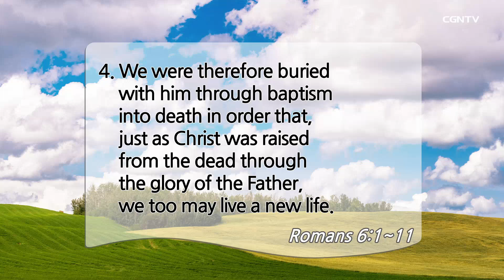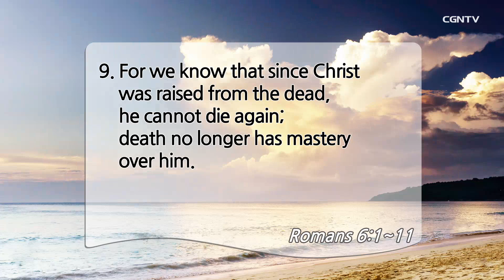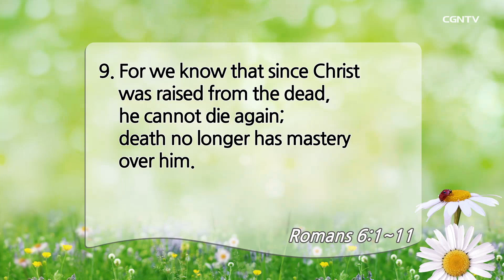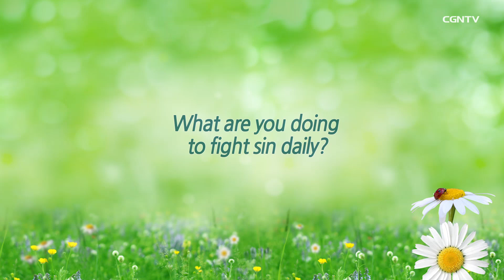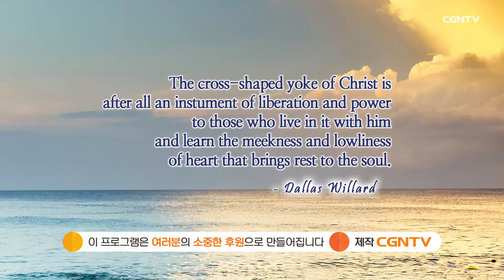[Living Life] 08.03.2020 Dead to Sin (Romans 6:1~11)